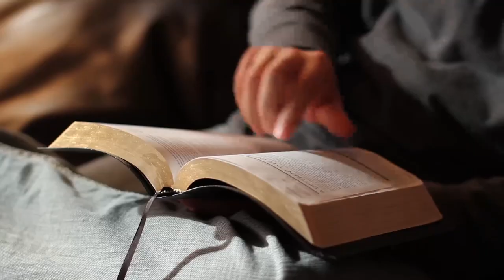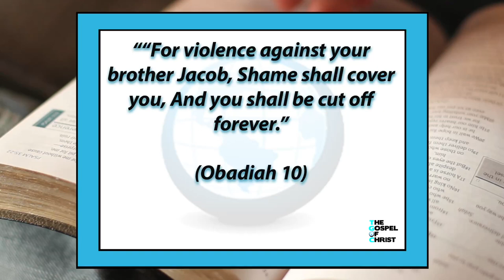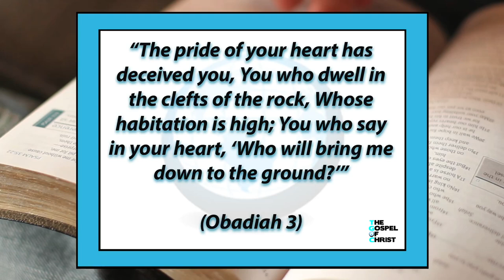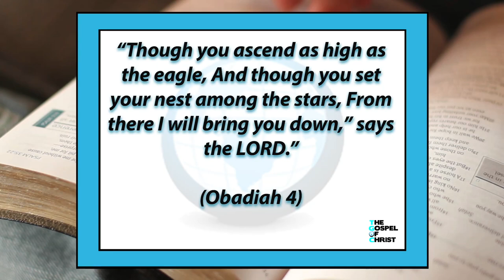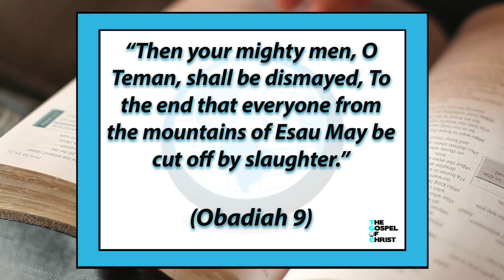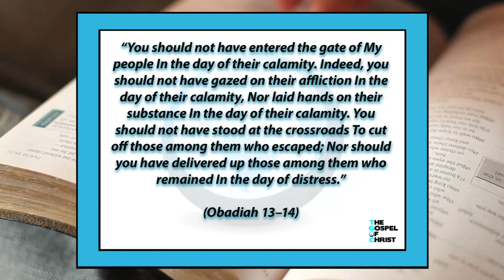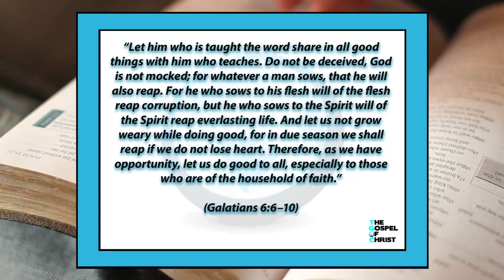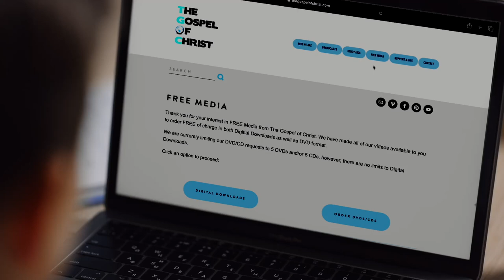Obadiah - Old Testament Books - The Gospel of Christ - OTB 32